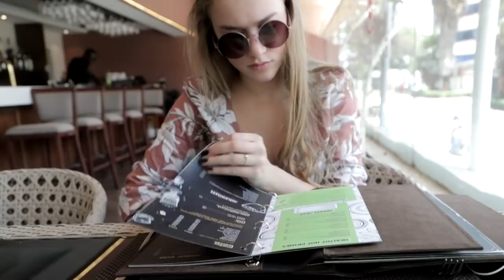SOMETHING NEEDS TO BE DONE / Vlog5 - 19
This vlog takes me to Kenya for Fourth Session of the United Nations Environment Assembly. I got invited by Estonia´s  Ministry of the Environment as an ambassador of youth, to point on environmental issues and how even the smallest changes in our everyday habits and choices can make big difference, that all starts within, to get us - young people - more engaged, because we are the future.

One evening I performed with a speech in front of 300 people (probably) and it was easily one of the hardest time in my life. I also attended Youth Champions of the Earth reception. It was very interesting, because all the guests had an opportunity to discuss and say their opinion about different environmental problems and the ways they see things should be solved.

Besides all the formal stuff during the 3 day stay I got to visit David Sheldrick Wildlife Trust Orphans Project in Nairobi and got to see and touch baby elephants, super cute. These elephants there are NOT kept as prisoners, they are rescued and rehabilitated orphaned infant elephants. You can find out more about this project and even adopt one (search from the link, but it does not mean you can take one home with you :))

Right after elephants the journey continued to see giraffes. They are amazing, just like from cartoon. Besides petting them I found out that it is a place that seeks to secure their environment. Their main work is to carry out environmental conservation initiatives. The care for giraffes that are endangered is one of the conservation activities that they do.

Last day started very early, wake up call was like at 5am, because from 6am had ahead a 3h drive to Nyahururu to visit Estonian House in Kenya that is hosted by Estonian runner Tiidrek Nurme. He is an Olympian and also several Estonia records holder in running. For example he broke one of the oldest record that had stayed unbeaten for 42 years.

In Nyahururu I visited local school to inspire and share my story. I was warmly welcomed by around 400 students. Meeting these kids was so humble and inspiring to me, I will never forget it, it was very special.

Kenya was so AMAZING, it has a lot more to offer than I was able to forward with so short time. It has beautiful and rich wildlife.
Thank you Kenya! Thank you all for that priceless experience!

Music
Down In Africa - Niklas Ahlström
Africa Never Gives Up - Christian Andersen
In the Red Soil - Bonnie Grace